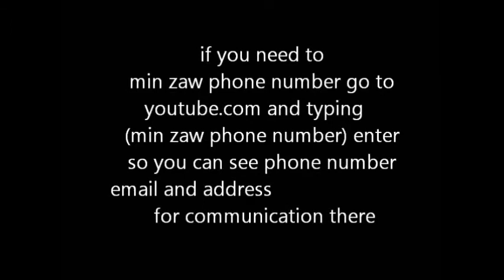sound kind on the cross myanmar thansin god song upc min zaw